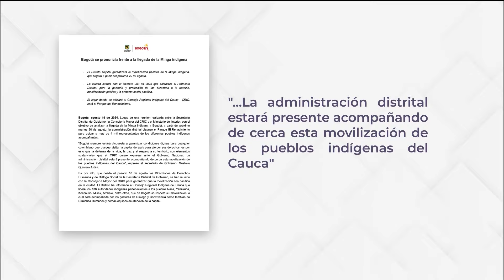Integrantes del CRIC llegaron a Bogotá para exigir protección en territorio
Más de tres mil comuneros del Consejo Regional Indígena del Cauca, conocido como CRIC, llegaron a Bogotá a manifestarse con el fin de exigir paz y protección en el territorio, además de garantías de cuidado frente a los actores armados de la zona.

AHORA en Canal Capital más detalles.